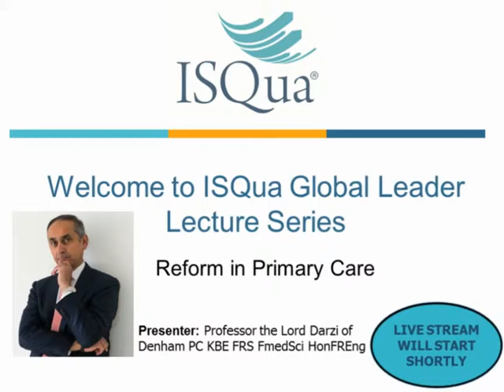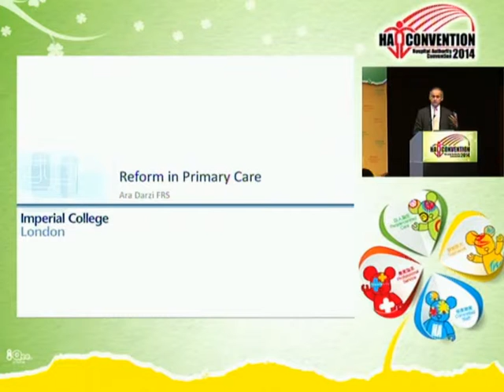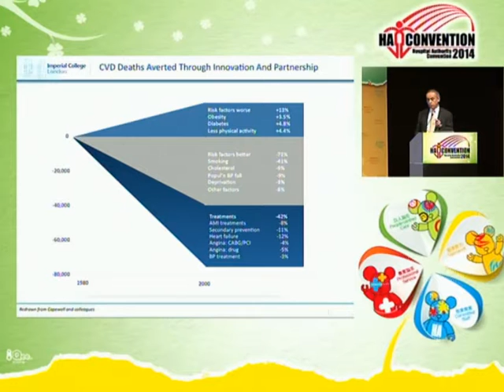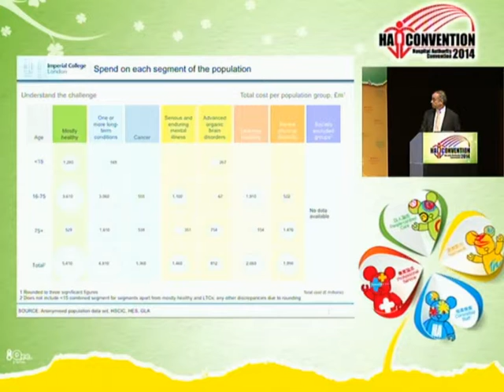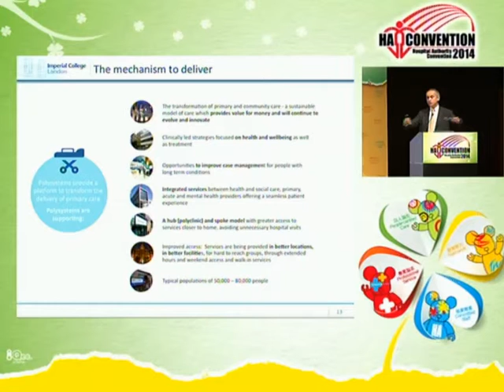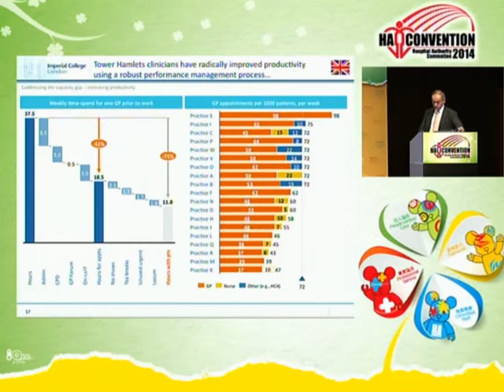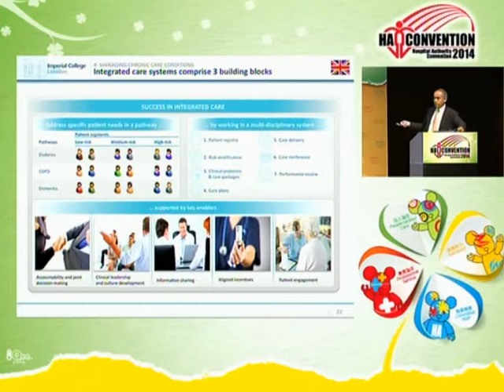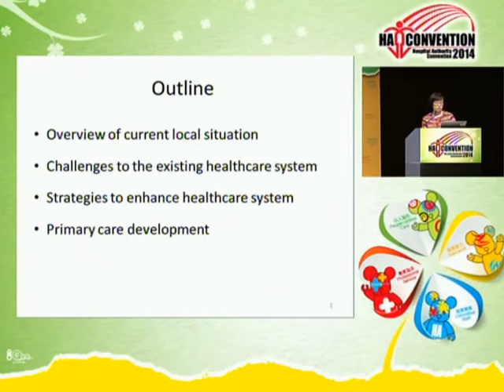Lord Dazi Day 2 Presentation